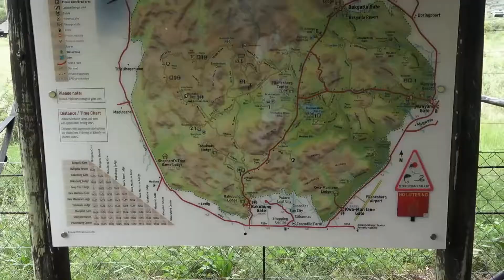BAKUBUNG BUSH LODGE (04:37) Pilanesberg National Park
Luxury Accommodation Set Within the
Pilanesberg National Park, Kubu Street, Rustenburg, 0300